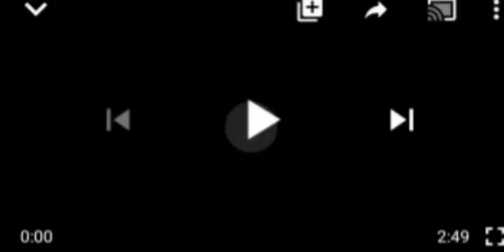SERIOUSLY! DID GOVERNOR MATAWALLE JUST ASKED HIS RESIDENTS TO DO THAT?? SEE WAHALA OOO...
Governor Matawalle of Zamfara State